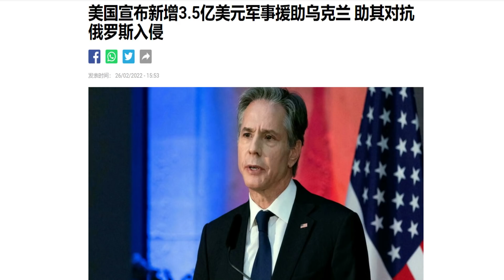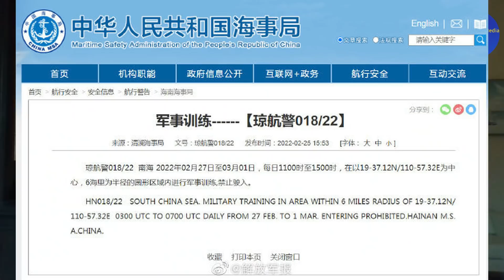基辅不倒击退第一波攻击、天助自助者西方开始强力援乌、南海突军演中俄一体习近平乘火打劫（2/26）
乌克兰总统誓与首都共存亡，勇敢无畏的乌克兰人击退了俄军首次的基辅的疯狂攻击。西方看到乌克兰的抵抗决心和能力，开始大规模援助。中俄一体习近平必定要在台湾乘火打劫，他要学普京重兵长时间压境，逼台内乱。

客观、真实、及时的时政评论，绝不欺骗、忽悠受众！